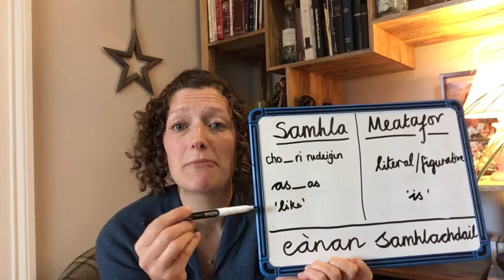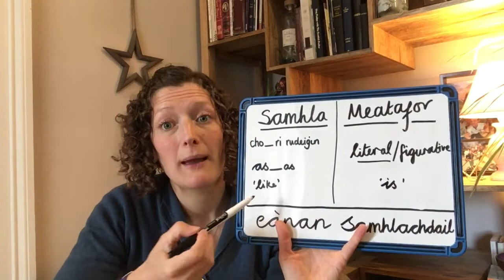The Ice Sea Pirates - Caibideil 2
Seo an dàrna leasan air an nobhail study againn a’ bruidhinn ma dheidhinn caibideil a dhà.

Is e leasan air cànan samhlachdail a th’ ann.  Tha sibhse ag ionnsachadh ma dheidhinn samhlaidhean is meataforan agus an diofar a tha eadarra gus an urrainn dhuibh an aithneachadh anns an leabhar.

IUD: cànan samhlachdail aithneachadh.